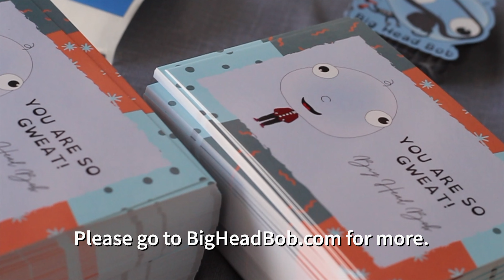The Big Head Bob School Outreach FREE GIVEAWAY Program | Learning Activities For Kids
Did you know that Big Head Bob has been in over 600 classrooms and reached more than 1200 students over the past year or so? That's right!

Big Head Bob and his friend, Long Neck Lisa, teach children of all ages about social emotional learning (SEL), having a growth mindset, dealing with anxiety and bullying, and mindfulness.

Our partnerships and collaborations with doctors, parents, and teachers have one overwhelming thing in common: They all agree that Big Head Bob's life lessons contain the most relevant messaging for today's youth, in a way that promotes kindness, inclusion, friendship, and creativity for all children, regardless of race, religion, or culture.

Book a virtual or in-class visit with Big Head Bob and David Bradley now, and get your free PDF copy of "Transform Your Weakness Into Strength" for your classroom.

The Adventures of Big Head Bob - Transform Your Weakness into Strength is a paperback book available in English, Spanish, German, Japanese, French, and Mandarin Chinese. Get your copy here:
or here:
(Mandarin Chinese)

🎁🎈 Share this delightful video with your friends and family, and let's spread the joy of learning together! Remember, every day is an opportunity for new friendships and exciting discoveries!